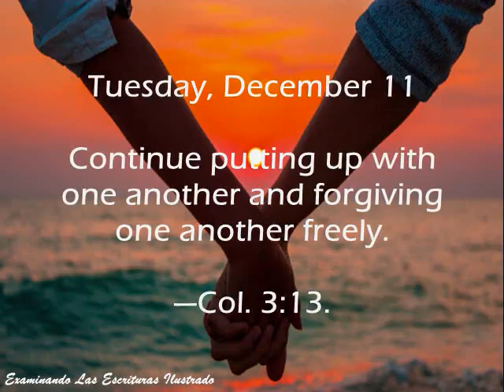Tuesday, December 11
English

Continue putting up with one another and forgiving one another freely.​—Col. 3:13.